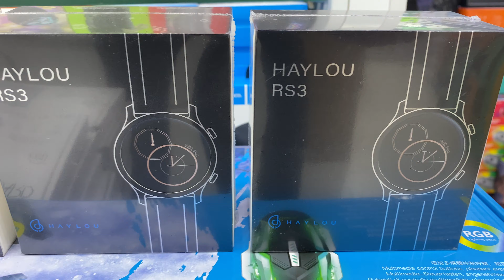Haylou RS3 LS04 aqlli soati / Умные часы Haylou RS3 LS04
O’zbekiston bo’yicha pullik yetkazib berish hizmati mavjud ! / Платная доставка есть по Узбекистану !

Tavsif
 HAYLOU RS3 LS04 aqlli soati - bu Xiaomi sog'liqni saqlash mutaxassisi!  Qurilma foydalanuvchining sog‘lig‘ini kechayu kunduz kuzatib boradi.  U yurakni, uyquni nazorat qiladi, shuningdek, siz o'rnatgan kun tartibining bajarilishini nazorat qiladi.  Soat mobil ilova orqali boshqariladi.
 Model kam quvvat sarflaydigan GPS-modul bilan jihozlangan, u 21 soat davomida treklaringizni yaratish va yozib olish imkoniyatiga ega.  Soat 14 ta mashq rejimini taqdim etadi, jumladan, yugurish, yurish, yugurish yo'lakchasi, velosipedda yurish, suzish va boshqalar.
 HAYLOU RS3 LS04-dagi suzish rejimi siz haqiqatan ham gadjet uchun muammosiz uni trekdagi basseynda yoki boshqa suv havzalarida ishlatishingiz mumkinligini anglatadi.
 HAYLOU RS3 LS04 aqlli soati smartfoningizga Bluetooth orqali ulanadi - siz ilovalardan, qo'ng'iroqlar va SMSlardan bildirishnomalarni olishingiz mumkin.  Foydali funktsiyalardan, shuningdek, smartfondagi musiqa boshqaruvini, ob-havo ma'lumotlarini va biror joyga tushib qolgan telefonni qidirishni ham qayd etish mumkin.
 Asosiy
 Turi
 aqlli soat
 OS muvofiqligi
 Android, iOS
 Minimal qo'llab-quvvatlanadigan Android versiyasi
 6.0
 Minimal qo'llab-quvvatlanadigan iOS versiyasi
 o'n bir
 Haylou RS3 LS04
 Xususiyatlari
 magnit zaryadlash
 Qo'shimcha funktsiyalar
 budilnik, tebranish, sekundomer, taymer, pedometr
 Shakl va materiallar
 Uy-joy materiali
 alyuminiy
 Koson rangi
 to'q kulrang
 Bilaguzuk/tasma materiali
 silikon
 Bilaguzuk/tasma rangi
 qora
 Sensorlar va monitoring funktsiyalari
 Yurak urishi sensori
 o'rnatilgan
 Monitoring funktsiyalari
 akselerometr, yurak urish tezligini o'lchash, qon kislorodini o'lchash, kaloriya monitoringi, uyqu monitoringi, jismoniy faollikni kuzatish
 Ekran
 Ekran funktsiyalari
 ekran, sensorli ekran
 Diagonal
 1,2"
 Ruxsat
 390x390
 Bir dyuymdagi piksellar soni (PPI)
 325
 Ekran texnologiyasi
 AMOLED
 Dizayn
 Suv o'tkazmaydigan sinf
 WR50 (5 atm)
 Xavfsizlik
 namlikdan himoya qilish
 Olchamlari (GxYxD)
 43,4x50,5x12,5 mm
 Og'irligi
 46 g
 Interfeyslar, simsiz aloqa va navigatsiya
 Simsiz va navigatsiya
 Bluetooth, GPS
 Bluetooth versiyasi
 5.0
 Mobil Internet
 yo'q
 Batareya quvvati
 230 mA / soat
 Kutish vaqti
 288 soat
 Faol vaqt
 144 soat
 Zaryadlash vaqti
 120 min
 qo'shimcha ma'lumot
 ish harorati: 0 ° C ~ 45 ° C;  Ilova: Haylou Fun

Описание
  Смарт-часы HAILOU RS3 LS04 — это эксперт по здоровью от Xiaomi!  Устройство круглосуточно следит за здоровьем пользователя.  Он контролирует сердце, сон, а также следит за выполнением установленного вами распорядка дня.  Часы управляются мобильным приложением.
  Модель оснащена маломощным GPS-модулем, способным создавать и записывать ваши треки в течение 21 часа.  Часы предлагают 14 режимов упражнений, включая бег, ходьбу, беговую дорожку, езду на велосипеде, плавание и многое другое.
  Режим плавания на HAYLOU RS3 LS04 означает, что вы действительно можете использовать его в бассейне на трассе или в других водоемах без каких-либо проблем для гаджета.
  Умные часы HAILOU RS3 LS04 подключаются к вашему смартфону через Bluetooth — вы можете получать уведомления от приложений, звонки и SMS.  Среди полезных функций также можно отметить управление музыкой на смартфоне, информацию о погоде и поиск где-то упавшего телефона.
  Основной
  Тип
  умные часы
  совместимость с ОС
  Андроид, iOS
  Минимальная поддерживаемая версия Android
  6,0
  Минимальная поддерживаемая версия iOS
  одиннадцать
  Хейлоу RS3 LS04
  Характеристики
  магнитная зарядка
  Дополнительные функции
  будильник, вибрация, секундомер, таймер, шагомер
  Форма и материалы
  Материал корпуса
  алюминий
  Цвет корпуса
  темно-серый
  Материал браслета/ремешка
  силикон
  Цвет браслета/группы
  черный
  Датчики и функции контроля
  Датчик сердечного ритма
  установлен
  Функции мониторинга
  акселерометр, пульсометр, монитор кислорода в крови, монитор калорий, монитор сна, монитор физической активности
  Экран
  Функции экрана
  экран, сенсорный экран
  Диагональ
  1,2 дюйма
  Разрешение
  390x390
  Пикселей на дюйм (PPI)
  325
  Технология экрана
  АМОЛЕД
  Дизайн
  Класс водонепроницаемости
  WR50 (5 атм)
  Безопасность
  защита от влаги
  Размеры (ШхВхГ)
  43,4х50,5х12,5 мм
  Масса
  46 г
  Интерфейсы, беспроводная связь и навигация
  Беспроводная связь и навигация
  Bluetooth, GPS
  Bluetooth-версия
  5,0
  Мобильный интернет
  нет
  Заряд батареи
  230 мАч
  Время ожидания
  288 часов
  Активное время
  144 часа
  Время зарядки
  120 мин
  Дополнительная информация
  рабочая температура: 0°С ~ 45°С;  Приложение: Haylow Fun